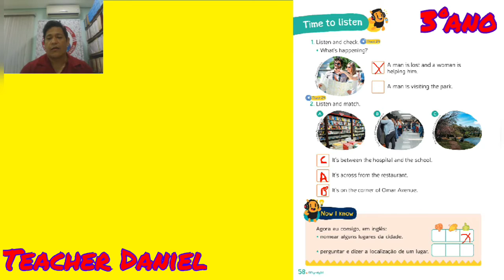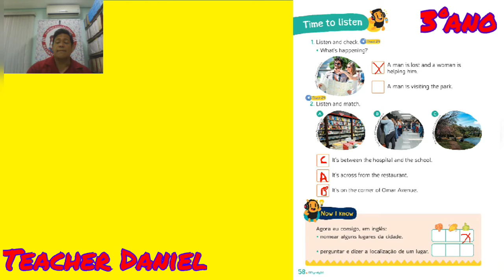INGLÊS 3ºano 04/07.08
English book